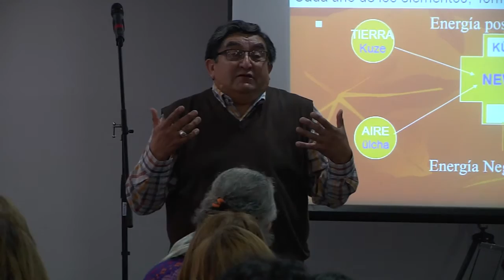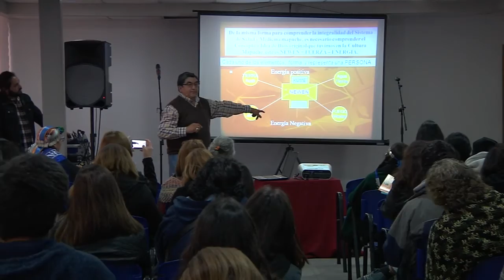SEMINARIO SALUD Y COSMOVISIÓN MAPUCHE